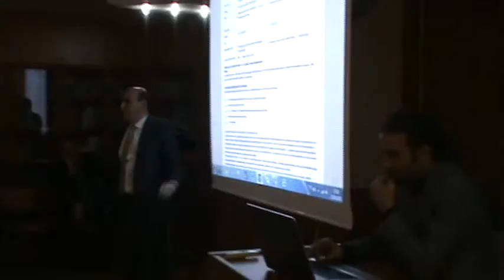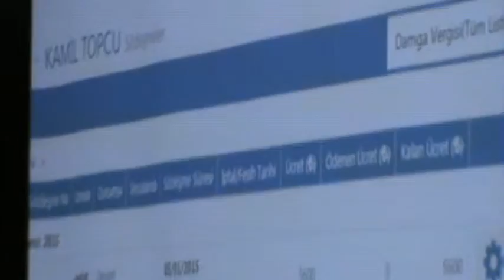İktisadi Dayanışma Haber Ajansı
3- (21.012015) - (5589) - Sunum: Turgay Kanarya - (İstanbul SMMM Odası Haksız Rekabet Kurulu Başkanı